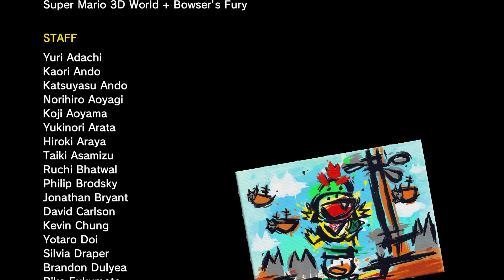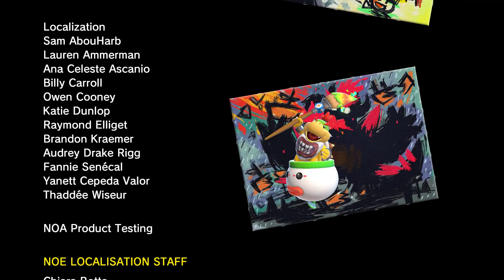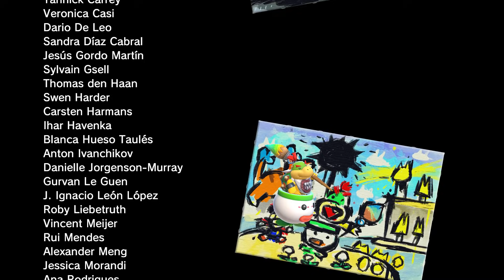Super Mario 3D World + Bowser's Fury - Walkthrough Part 11 FINALE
►Super Mario 3D World + Bowser's Fury - 100% Walkthrough Gameplay
▼Timestamps▼

►Game Informations :

Super Mario 3D World + Bowser's Fury is an upcoming expanded port of Super Mario 3D World for the Nintendo Switch, set to be released on February 12, 2021 as part of the 35th anniversary of Super Mario Bros. It features a standalone story known as Bowser's Fury, which takes place in an open-world-styled area called Lake Lapcat and involves Mario and Bowser Jr. cooperating to stop Fury Bowser. The Super Mario 3D World game also supports local wireless and online play, both of which were absent from the original version.

All Locations in the Game:

Lake Lapcat
Fur Step Island
Scamper Shores
Pounce Bounce Isle
Fort Flaptrap
Slipskate Slope
Clawswipe Colosseum
Trickity Tower
Crisp Climb Castle
Risky Whisker Island
Pipe Path Tower
Roiling Roller Isle
Mount Magmeow
Lucky Isle

▪Publisher : Nintendo
▪Series : Super Mario
▪Platform : Nintendo Switch
▪Release date : 12th February, 2021
▪Genre : 3D Platformer
▪Modes : Single player, multiplayer
▪Metascore : 90%

This Walkthrough contains: All Bosses, All Level, All Worlds

スーパーマリオ ３Ｄワールド ＋ フューリーワールド
Sūpā Mario 3D Wārudo + Fyūrī Wārudo

►Video Information:

This video is showcasing a 100% walkthrough guide on how to beat Super Mario 3D World + Bowser's Fury with all collectibles.

►Game Information:

Series: Super Mario
Platforms: Nintendo Switch
Release dates: February 12, 2021
Genres: Platform